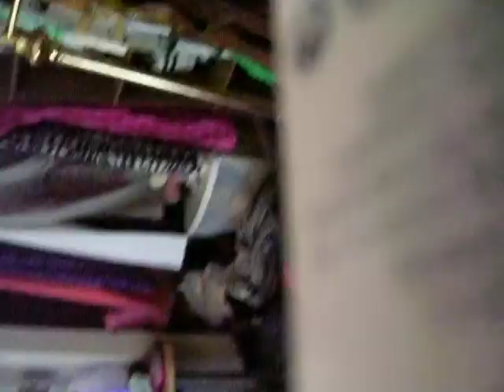I killed zack.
I use my assult rifle to kill zackarryy! hahahaha